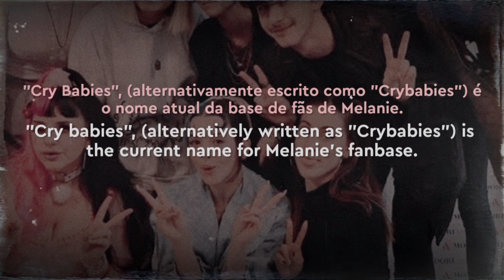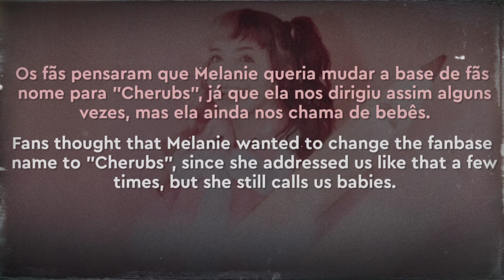melanie martinez's fanbase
🤍*⁀𝘴𝘵𝘳𝘦𝘢𝘮 𝘢𝘧𝘵𝘦𝘳 𝘢𝘤𝘩𝘰𝘰𝘭

🌷MelanieWikiFanon

𝗡𝗢𝗧𝗘: please don't take my videos without my permission, thank you! Have a great day.